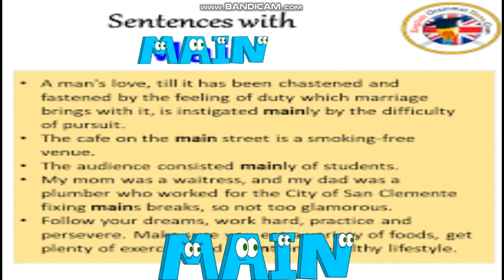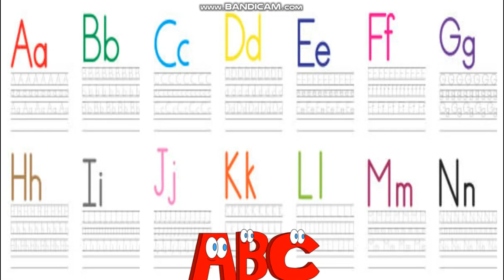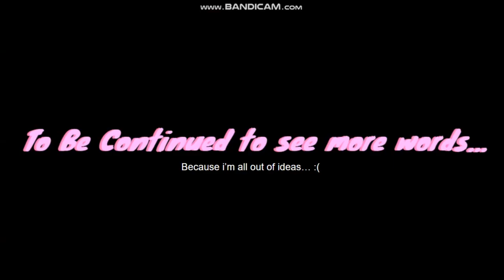Alphabet Character Elimination XV Episode 14 - Oreos? or Eos?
or EO's? want some oreos today?
well, it looks like the final 4 are doing an oreo challenge
while in the arcade park, they are having a big announcement today.

10 new words!